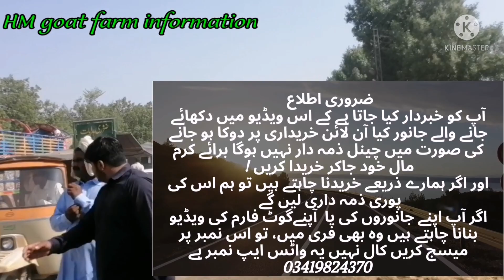58/ New update shahpur kanjra mandi lahore. Wednesday mandi, kato bakry aur bakriyan,mandi new rate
Shahpur kanjra mandi lahore. Wednesday shahpur kanjra mandi, kato mall ki video, lowest prices goats, new update shahpur kanjra mandi, sasti bakriyan aur bakr,qurbani waly bakry, har nasal ki bakriyan aur bakry,
HM goat farm information